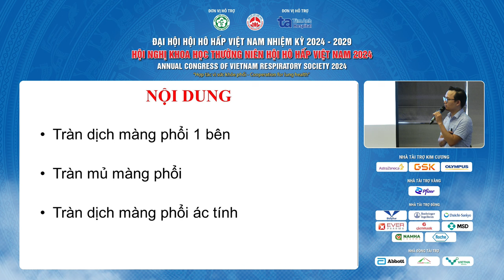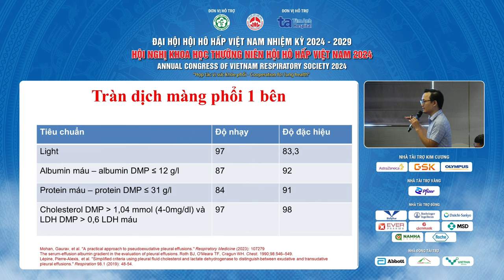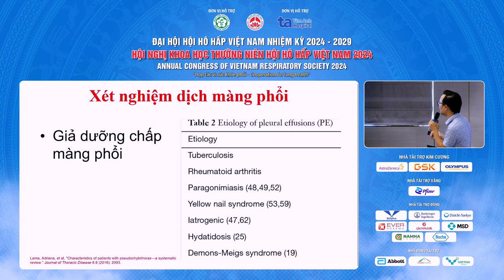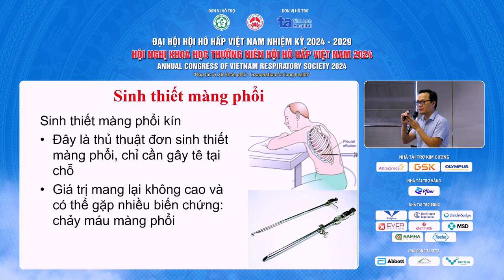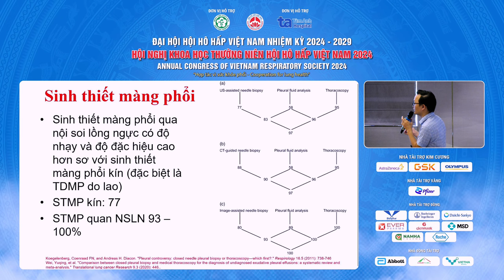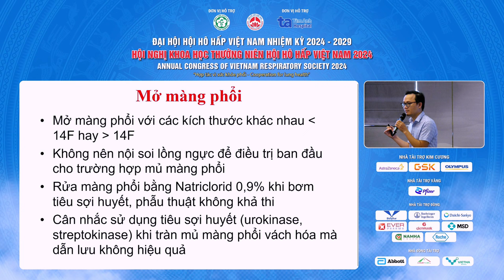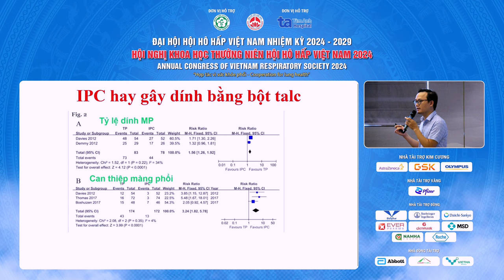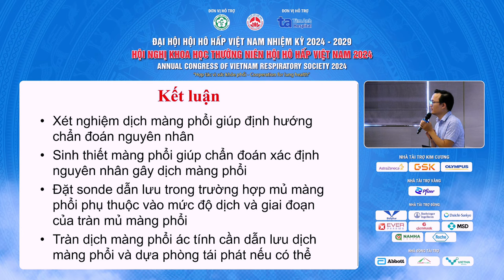Cập nhật tiếp cận chẩn đoán tràn dịch màng phổi một bên theo BTS 2023